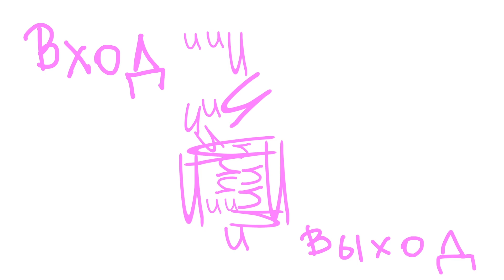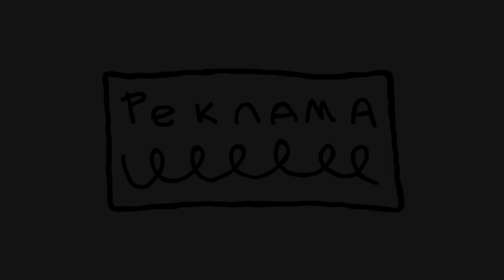"Вход и Выход" - шоу о еде #2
Шоу о еде и не только. Мы не пытаемся кого-то оскорбить или унизить, мы просто делаем то, что умеем. Люблю поесть, не люблю блогеров.